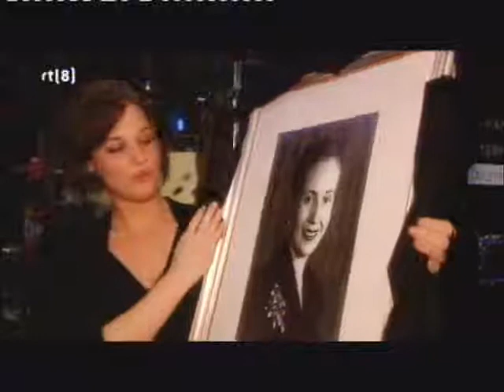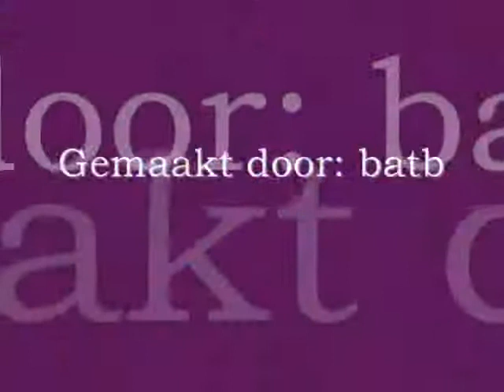Finalisten van idols bij de musical Evita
Finalisten van idols bij de musical Evita en kregen tips van Stanley Burleson en Brigitte Heitzer